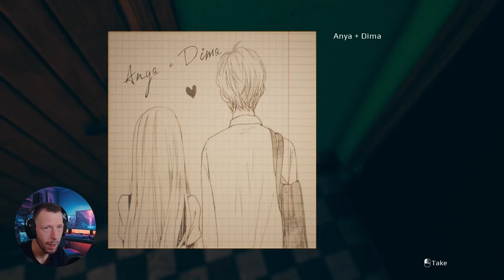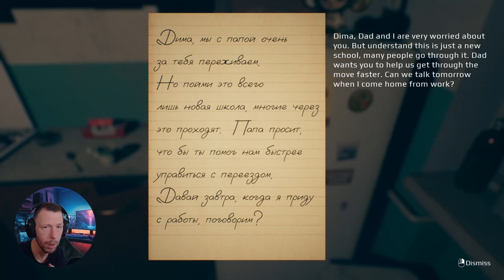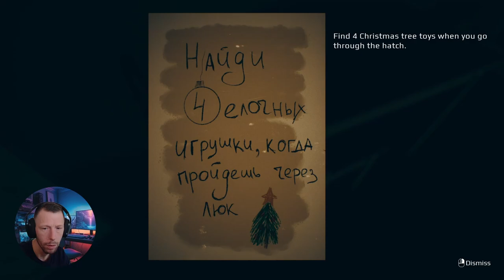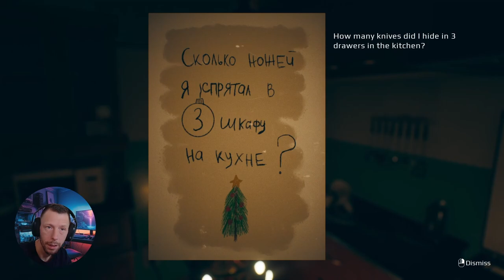September 7th // FULL Game Playthrough // Indie Horror Game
"September 7th" is a short horror game released for Christmas. The plot of the game is simple to the point of banality, and the gameplay is not delayed.The game also contains some Easter eggs and mentions. The game takes place in 2009.

Welcome to another chilling episode on "FrightNight Files" where horror gaming takes a front seat in the ride through the macabre and the mysterious. Today, we delve into [September 7th], exploring every shadow and deciphering its darkest secrets. Strap in for a journey of jumpscares, strategy, and lore that only the bravest dare to endure.

Game Information:

Title: September 7th
Developer: EMIKA_GAMES
Platform: PC
Release Date: 7 Jan, 2023